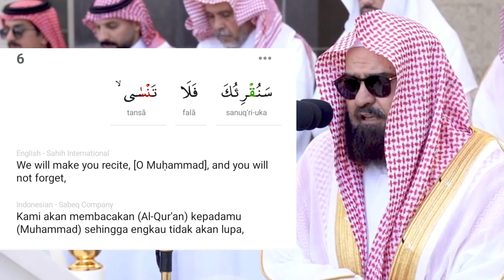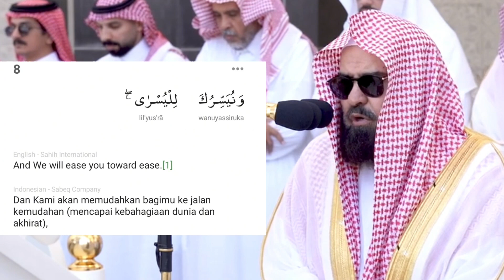BELAJAR ALQURAN MENGIKUTI SYEKH AS-SUDAIS